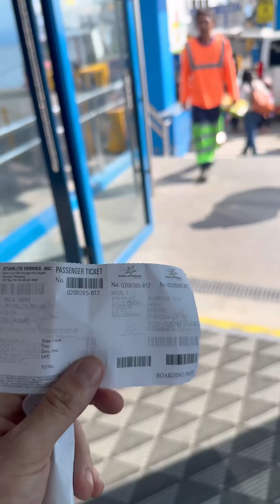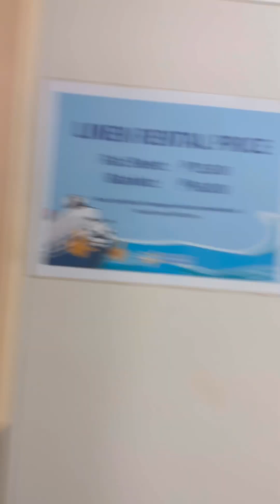12 luglio 2024